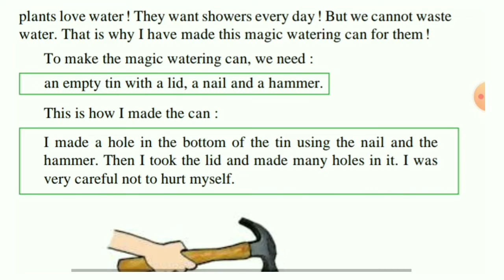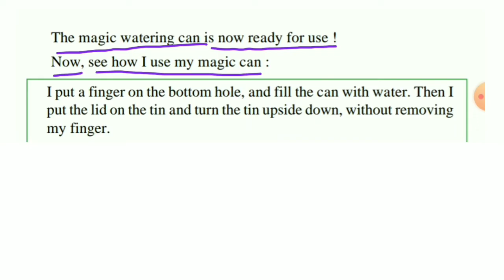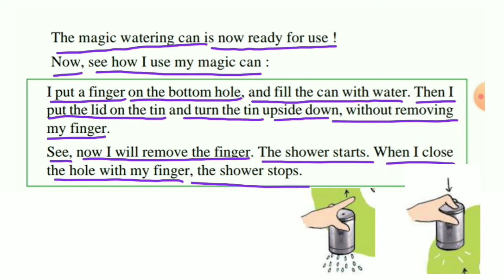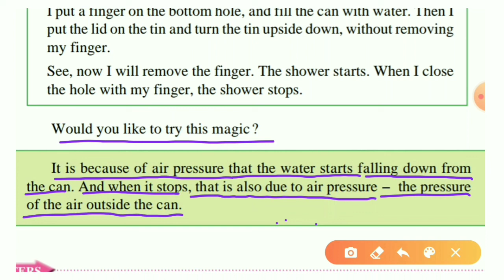3.4 at the science fair - magic watering can I magic watering can 6th standard l magic watering can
Learn - 3.4 at the science fair - magic watering can , magic watering can 6th standard , magic watering can .